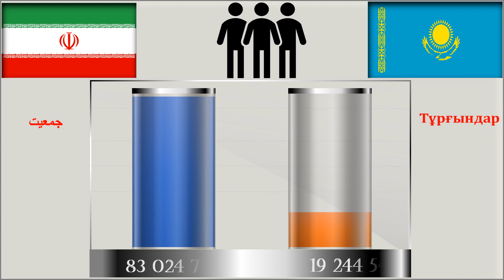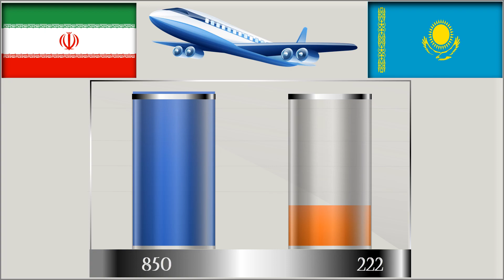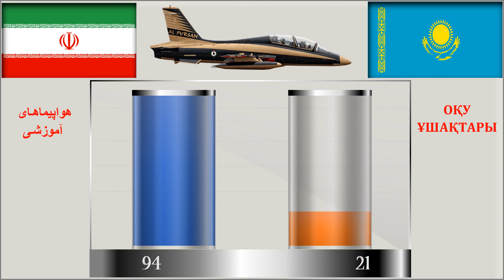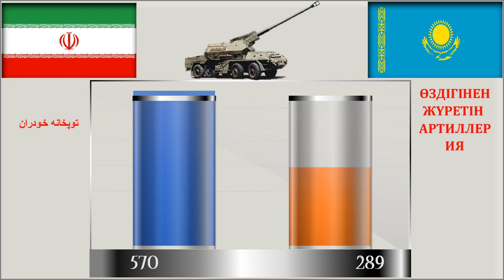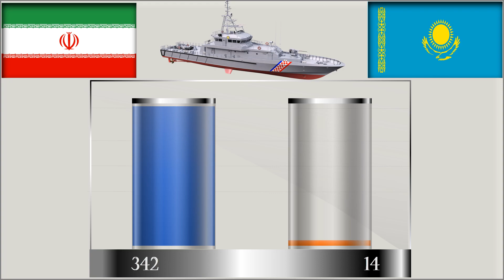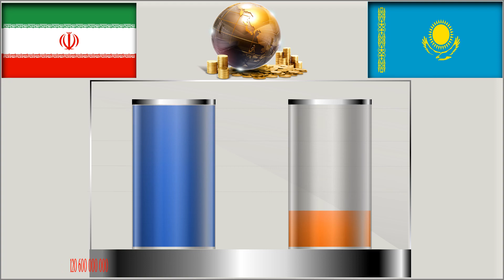Казахстан VS Иран Сравнение Армии и Вооруженные силы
-     НАСЕЛЕНИЕ,   -
 -    " Количество Военнослужащих ,Самолёты ,
ВЕРТОЛЁТЫ  ,
ТАНКИ   ,
Бронетранспортеры,
АРТИЛЕРИЯ,
Военный бюджет,